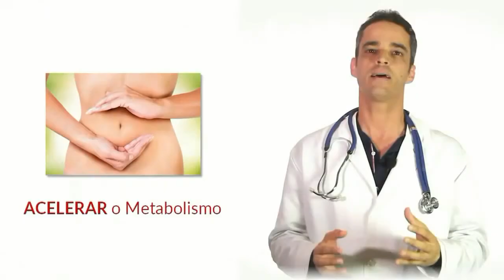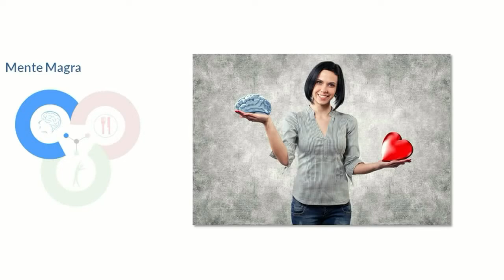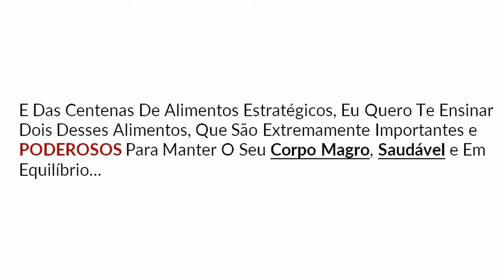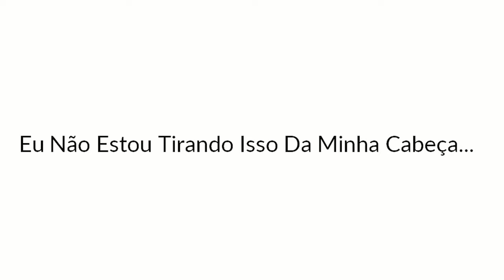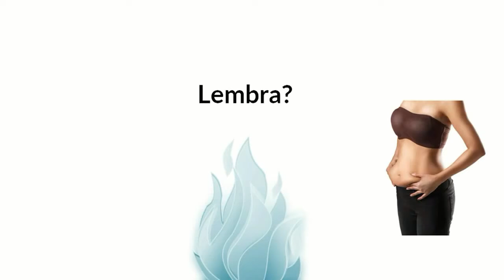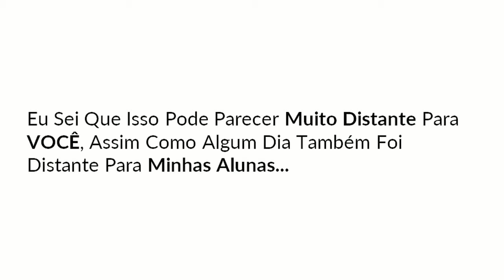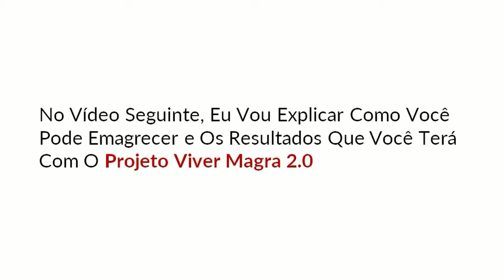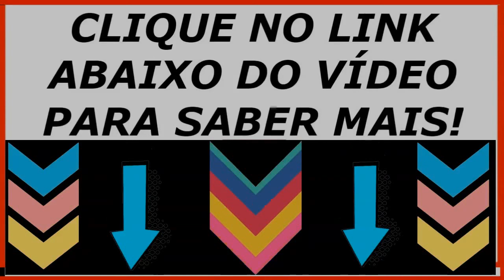#2 🍑 COMO QUEIMAR GORDURA EM 7 SEMANAS COM PROGRAMA EMAGREÇA COM DR ROCHA👇👇👇👇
🎯 O projeto Viver Magra em 7 Semanas é um treinamento avançado exclusivo para
mulheres que pretendem perder peso de uma forma saudável e para toda a vida.

🎯 Esse treinamento foi desenvolvido pelo médico Dr. Rocha, contendo seus
métodos mais valiosos e avançados de um estilo de vida, sem sofrimento.

🎯 O treinamento será entregue através de 7 módulos, um módulo por semana,
referente a cada etapa do processo onde você irá alcançar o peso desejado,
acelerar seu metabolismo e praticar exercícios estratégicos para manter seu
corpo saudável e em forma por toda a vida.

Dietas para emagrecer,
emagrecer de vez,
emagrecimento,
como emagrecer,
emagrecer,
como perder peso,
o que fazer para perder peso,
 o que fazer para reduzir gordura,
Como eu faço para perder peso,
dicas para perder peso,
como emagrecer comendo doce,
verdade sobre o emagrecimento,
dicas de emagrecimento,
emagrecer de verdade,
mkr451040,
SBT,
GLOBO,
como emagrecer,
emagrecer,
 Como eu faço para emagrecer,
Nutrucionista,
Nutrologo,
Médico Revela 3 Segredos Definitivo Para Emagrecer de Vez Olá,
EMAGREÇA Com Saúde,
Emagrecer de Vez,
Médico,
perder peso,
exercicios,
dr. rocha,
diabetes controlada,
emagrecer de vez, doutor rocha,
 drrocha,
diabetes,
 DrRochaAgoraComVoce
Rede Vida,
ViverMagra,